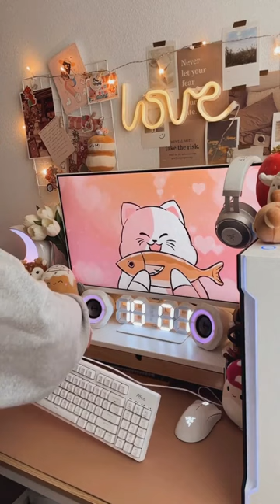Unboxing the RK89 85% Wireless Mechanical Keyboard. Credit to@goldenmirmy